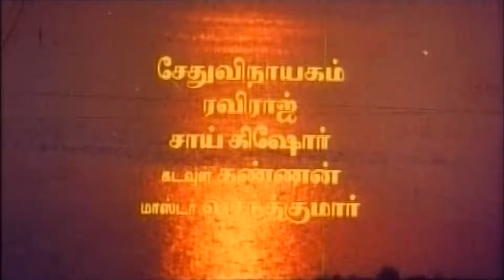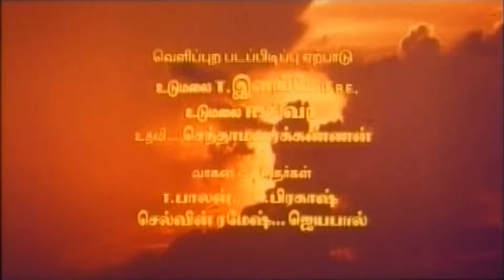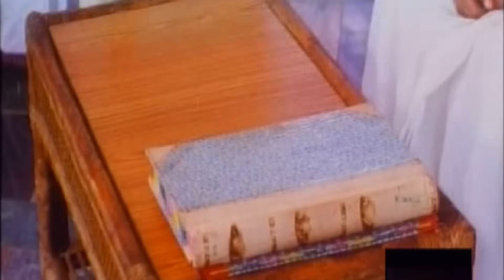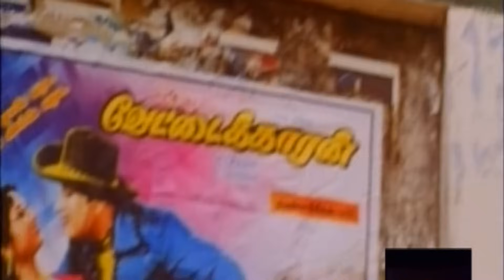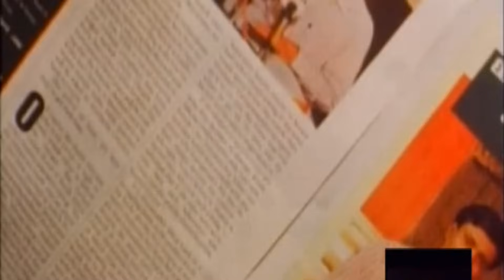Simmasanam | Vijayakanth,Kushboo, Manthra, Radhika | Superhit Vijayakanth Movie | HD Video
Watch this Superhit Action movie HD Simmasanam  is a  Tamil language film directed by Eeshwar. The film features Vijayakanth in three lead roles as father and two sons. The film also starred Kushboo, Manthra, Radhika Chaudhari, Ambika and Viji, Music Composed by S. A. Rajkumar.